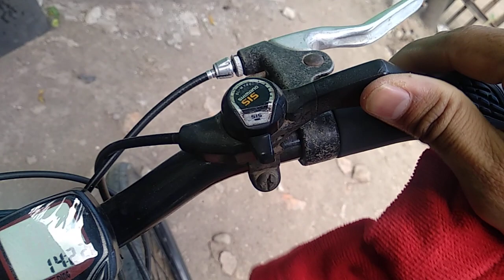Upgrade Sprocket Megarange Shimano MURAH Sepeda MTB Federal 7 speed Buat Nanjak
Pada video kali ini kami mencoba membahas sedikit masalah upgrade SPROCKET yang cocok untuk tanjakan di sepeda federal. yang pastinya dengan harga ekonomis. cocok buat tanjakan

tidak perlu banyak penggantian part yang banyak, maklum anggaran juga seadanya. yang penting tetep fungsional dan tidak boros.

part yang kami pakai ini adalah sprocket shimano megarange 13-34
sudah bisa buat nanjak nanjak di jogja
lumayan bisa gowes bareng sepeda sepeda terbaru

dan tunggu update video kami selanjutnya